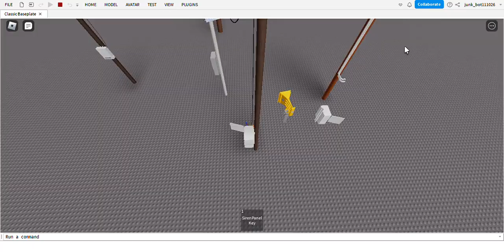Whelen Vortex (Airhorn)